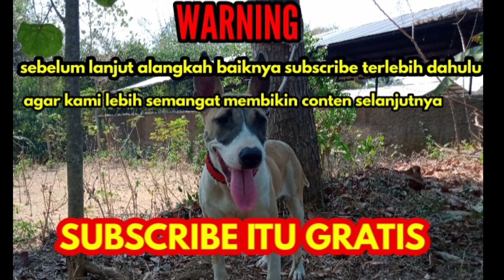cex anakan baru 2minggu 2 bulan lagi siap d jual